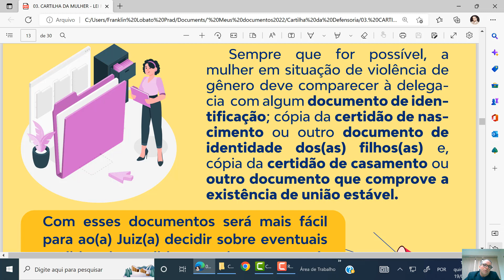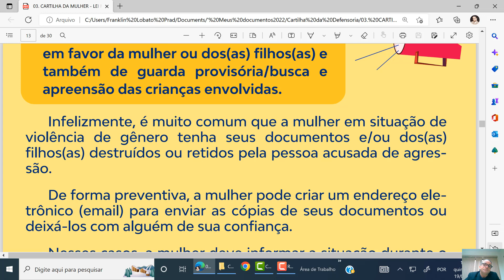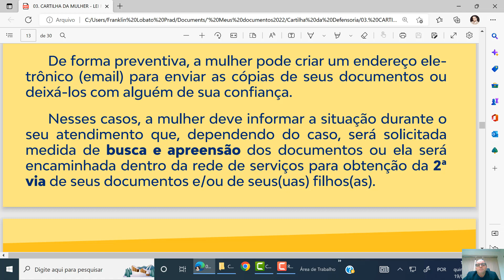A voz da cidadania - Que documentos a mulher deve levar para a delegacia